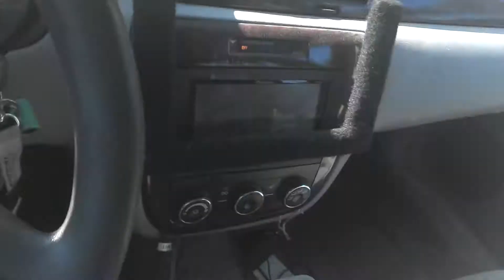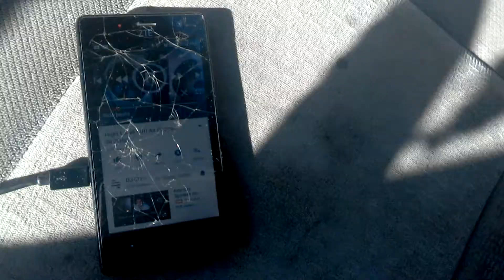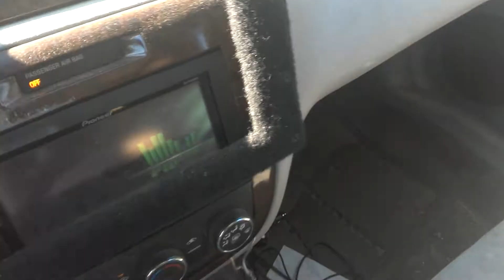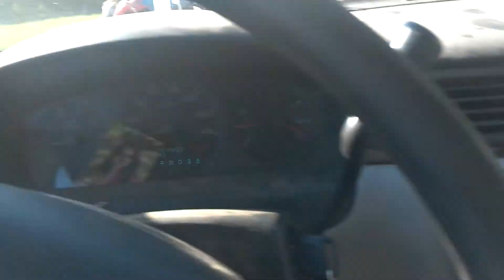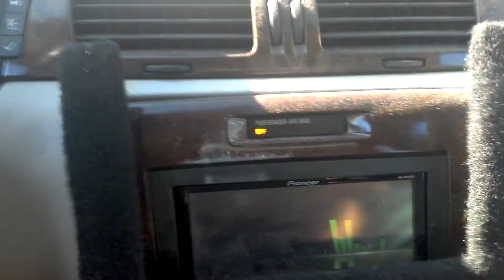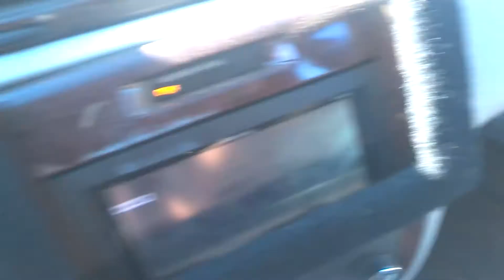Skar audio flex